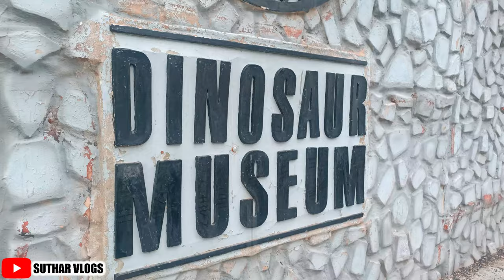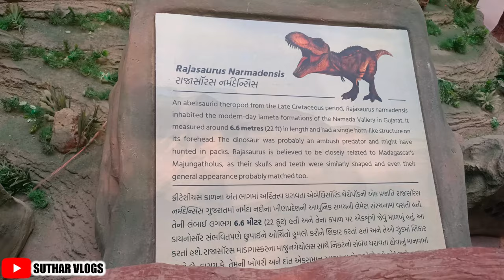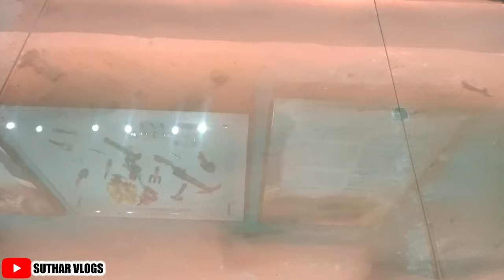Dinosaur Park Balasinor ।। Dinosaur Fossil Park 2 Tour Raiyoli ।। Gujarat ।। Suthar Vlog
I HOPE YOU GUYS WILL LIKE IT LOVE YOU ALL

NEED SUPPORT  PLEASE

EDITING  FILIMORA...

👍Instagram And Facebook Follow me Please👍